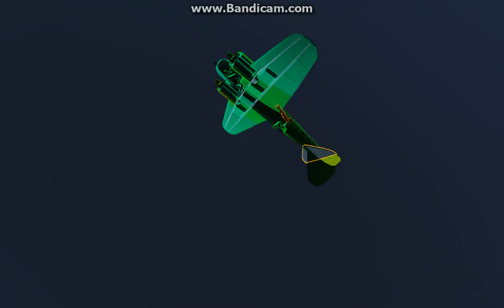[WarThunder] "Jingles would be proud" landing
Realistic battle, night, after releasing the bombload, my plane got attacked and lost elevators and partly also rudder. Plane was almost un-controllable but after switching to realistic controls it was possible to soft-land plane on the airfield and repair.